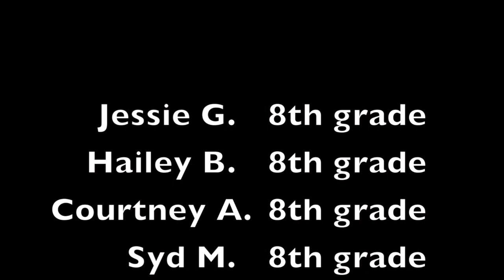Acro 2015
This video is about Acro 2015